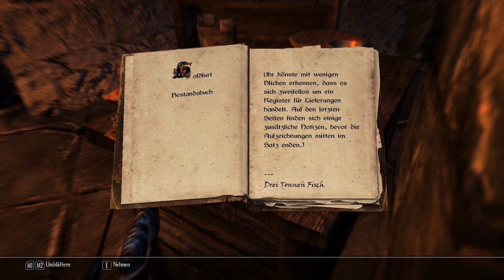Let's Play Enderal Teil 116 Schloss Goldfurt und die Aschewitwe